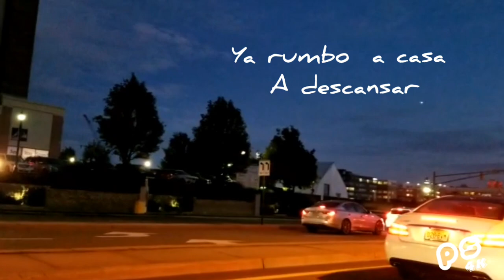El misterio de los candados en el río que divide los Estados de New jersey y New York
Un lugar mágico y muy curioso dónde se encuentran cientos de candados con señales de pacto al amor eterno